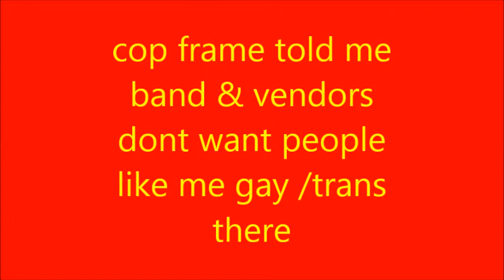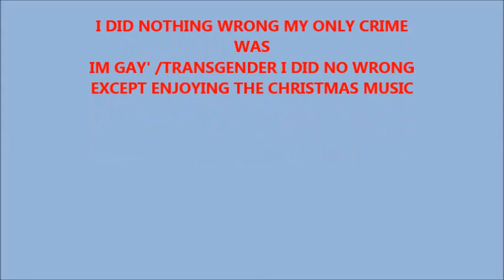SUSAN STONE ( DETAINED BY BELLEVILLE COP FOR ATTENDING CHRISTKINDLMARKET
SUSAN STONE ( REMOVED FROM BELLEVILLE CHRISTMAS MUSIC DETAINED BELLEVILLE COP FRAME FOR NOTHING ) i went to the christkindelmarket christmas program and 43 minutes into it i was in the music tent as were others listening to the band paul bonn & the blues men  doing nothing wrong when belleville 4 belleville policemen came one came into tent lieutenant  frame removed me from music tent telling me that no one wanted me there that band did not want me and vendors dont want me there ( no reason as to why  lieu frame and 3 other belleville cops tole me go across to courthouse and listen to there music ( there was nothing there but empty lot ) when i asked why i was told that they dont want me there because im me ( no real reason given ) when i told lieu frame its because my gay / transgender he did not answer witch told me thats the reason i was walked escorted all way from across street courthouse where the music tent was to down street where y.m.c.a was  in sense i consider that detained i was detained in music tent ( lieutenant frame asked made me give him my id and stuff ( thats being detained ) i was not free to go  i was told band and vendors wanted me out of the entire event because of who i am  i cannot confirm or deny  since i never heard anyone except lieutenant frame say this i cried im my car asking why the hell was god doing to me i dont understand this